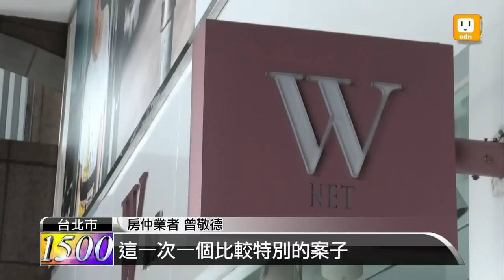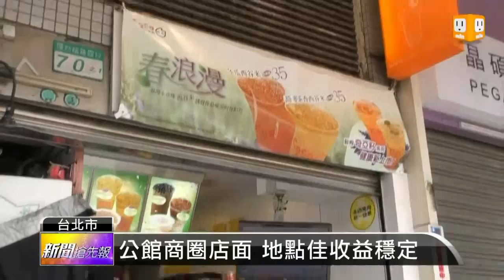【2013.04.16】公館指標店面 成交價3.48億元 -udn tv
內政部今天公布了新一批的實價登錄資料，其中最受注目的是位於羅斯福路4段、距離捷運公館站4號出口不到1分鐘腳程的1、2樓店面，含2個車位，以總價3.48億億元成交，是此次揭露總價最高的店面。業界認為，雖然公館商圈有固定的學生、上班人潮支撐商圈，不過比起西門町以及士林等商圈，卻少了觀光客和陸客的加持，再加上先前投資過熱，使得這筆交易成為公館商圈這幾年來的指標店面。